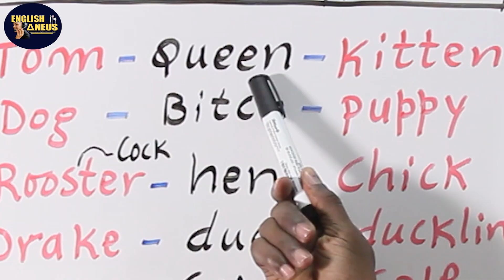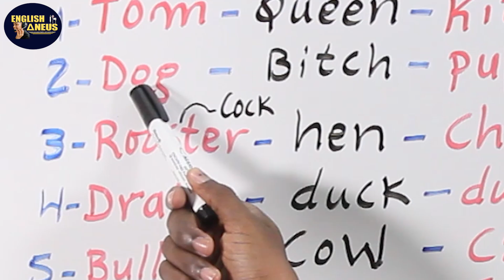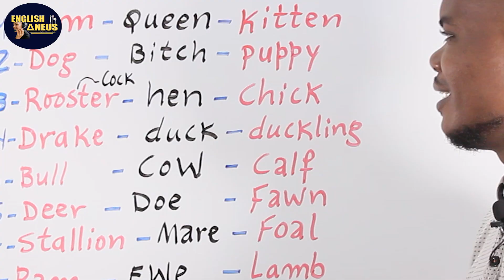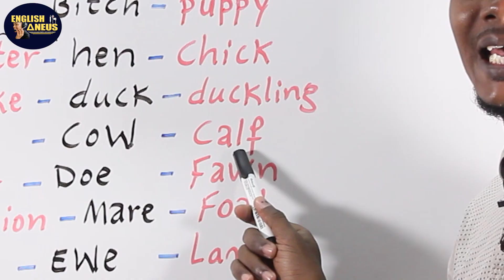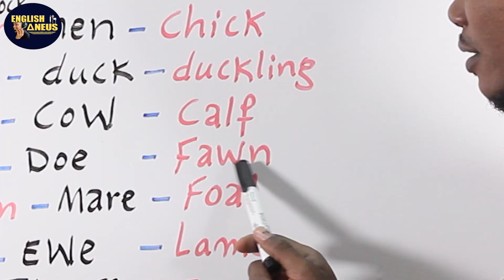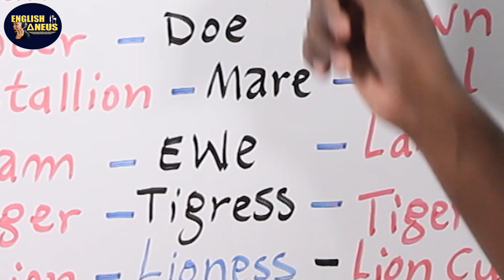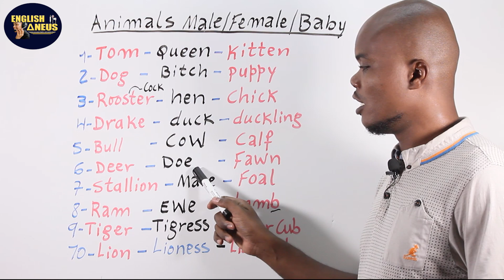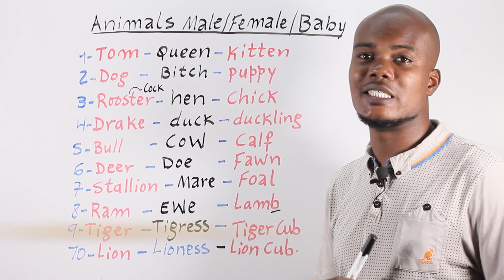Non animal yo (Mal, Femèl, Bebe) an Anglè | Names of Animals " male-Female-Baby "_Lesson 102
Klike La 👇Pou W Pran Klas Anglè A Pou $9.99 Sèlman E W'ap Aprann anpil Nan 22 Modil (se yon kado, prese pran l !)